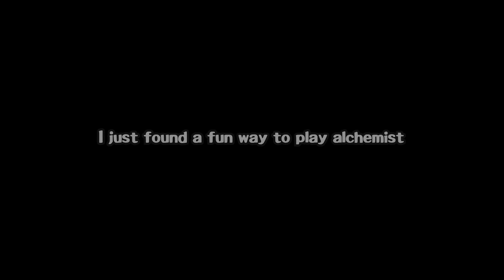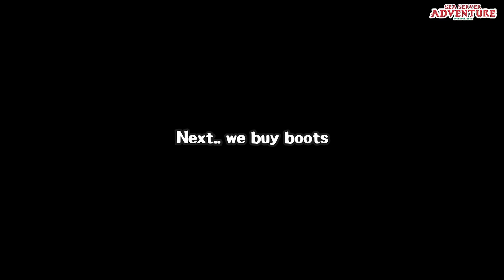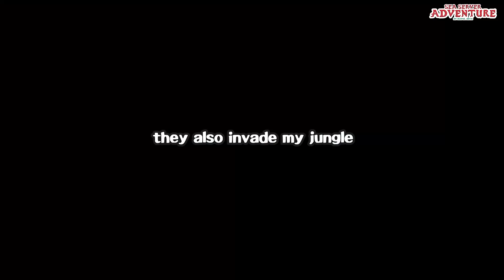THIS ALCHEMIST MEME BUILD GONNA BE NEW META SOON (dota 2 broken builds)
Last night i found a fun way to play alchemist. i can end a game without focus on farming, the game will be ended in 30 minutes. THIS ALCHEMIST MEME BUILD GONNA BE NEW META SOON (dota 2 broken builds)